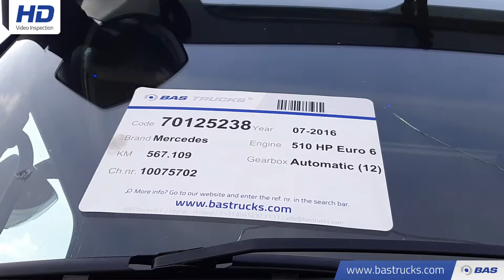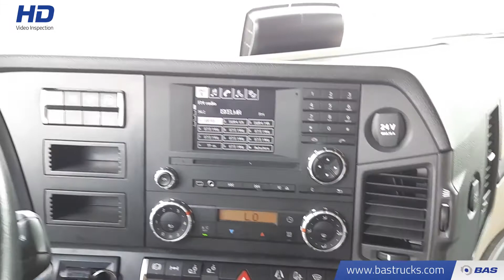70125238 Mercedes Actros 2551